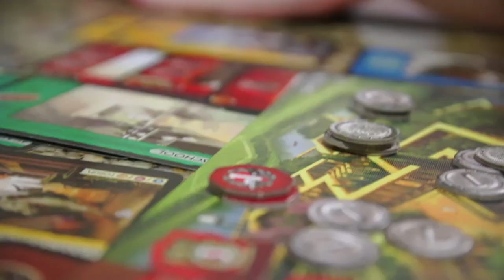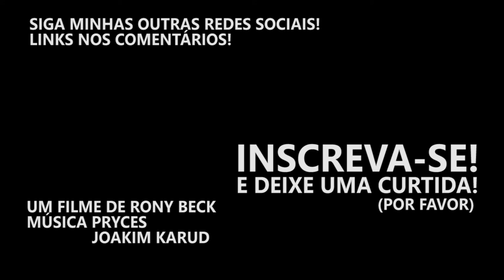DIA DE TREINO E JOGO